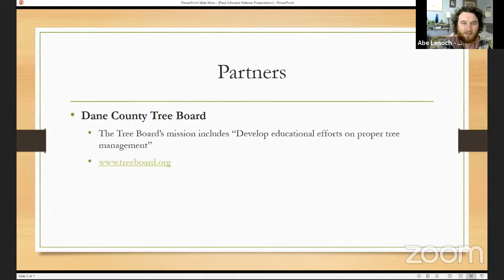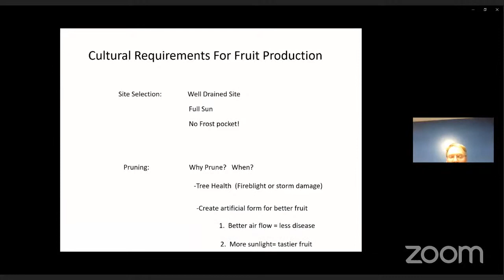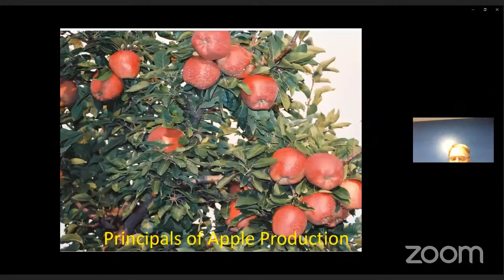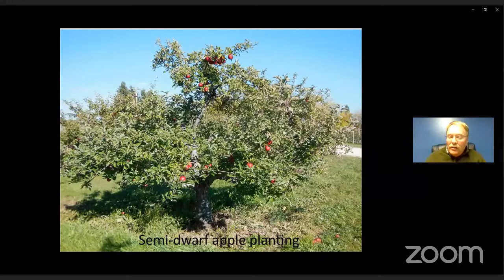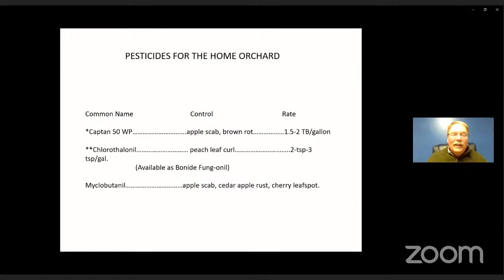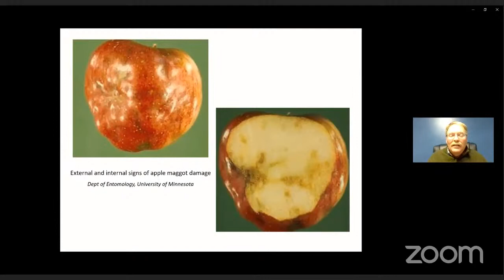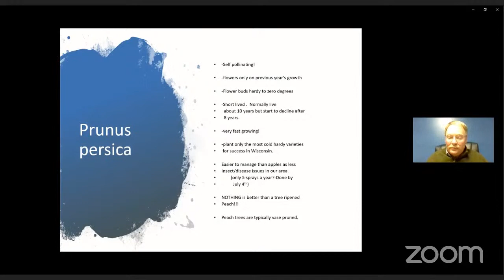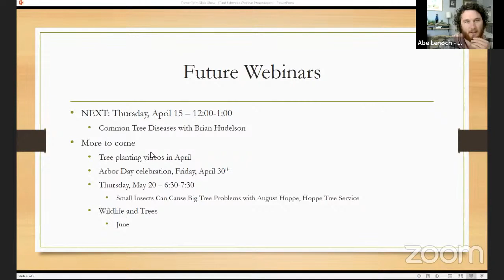Leafing Out, Episode 4: Selecting Your Tree - Fruit Trees with Paul Schwabe